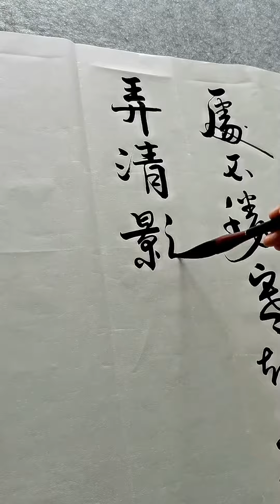《水调歌头明月几时有》明月几时有？把酒问青天。不知天上宫阙，今夕是何年#毛笔字